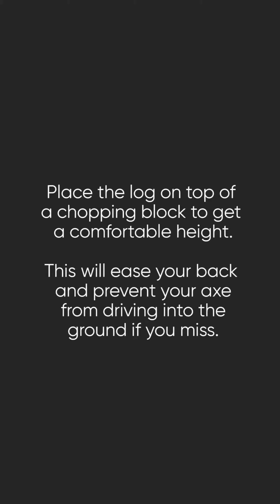How to — Split wood with an axe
Get a closer look at our handmade axes and join us as we’re splitting wood. After several requests we decided to share some tips on how you can optimize the use of your Roselli axe.

The classic shape and no-nonsense appearance of our axes is a beautiful blend of both design and function. This has always been on the must-have list of anyone working and surviving in the Nordic wilderness, and the line of Roselli axes stays true to the uncompromised heritage of reliability, strength and extreme sharpness.

Manufacturer of the only knives and axes you’ll ever need to own. Crafted, sharpened and perfected by hand in Finland. oneknifeforlife​​